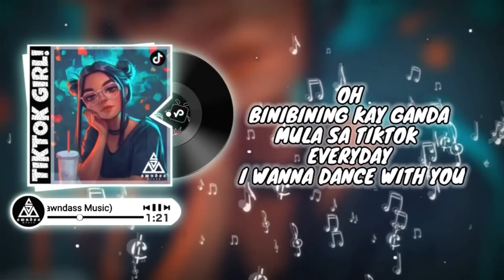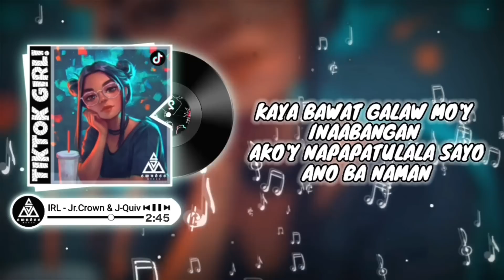TikTok Girl - Jr.Crown & J-Quiv (Official Lyric Video)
"TikTok Girl"

SOON!

Music Produced by: Sawndass Music
Beat Produced by: J-Lhutz
Lyric Video by: Janquiven "JQuiv" Escanillas
Composed by: Jr.Crown & JQuiv
Mixed & Mastered by: Martin Leonar
Recorded at: Batang Pinas Records